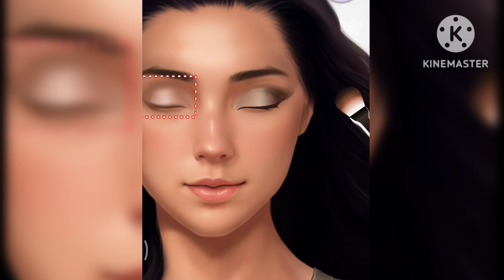A Man in pain Removal worm and Maggots || Face Surgery || Dream Surgery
Love 💕 From Dream ASMR..